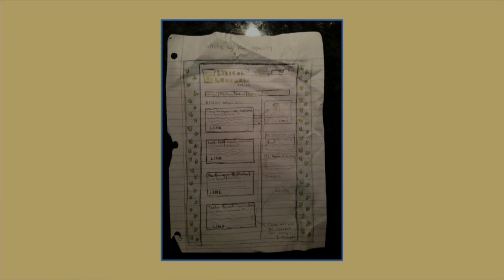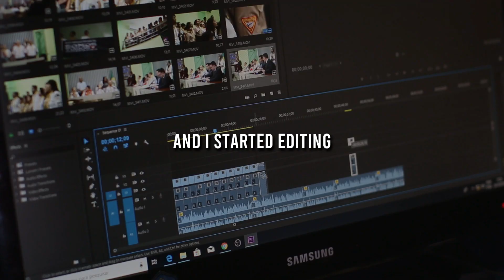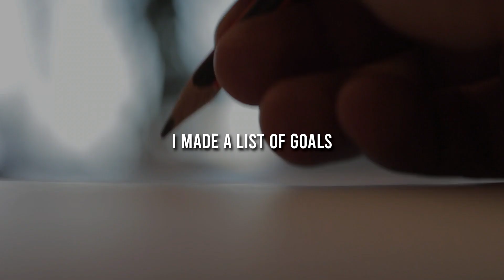MINDSET IS EVERYTHING - Cole Bennett | This Will Change The Way You Look At Things ᴴᴰ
Cole Bennett came up with the idea for Lyrical Lemonade while still in High School. Through this video, he walks through what it took to grow Lyrical Lemonade into what it is today along with how he navigated the music world. His talk emphasizes why having a passion for what you do can change the game and bring you success no matter the obstacle.  As CEO of Lyrical Lemonade, Cole Bennett has produced some of hip hop’s most viewed videos.  Entrepreneur Cole Bennett is not afraid to confront risks to move ideas and creative expression forward. Growing up in Plano IL, Cole enjoyed bringing ideas to life. Whether, creating comics or making skits with friends, he always loved to create. Through tough times Cole would always remind himself that he is an optimistic thinker, not a pessimistic thinker.  He talks a lot about his mindset he had through his career and with the right mindset anything is possible.